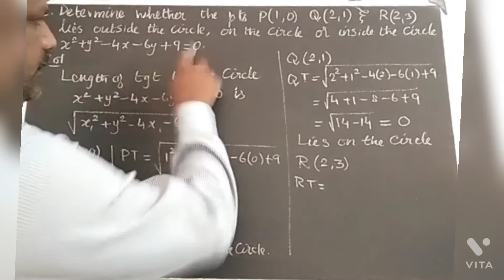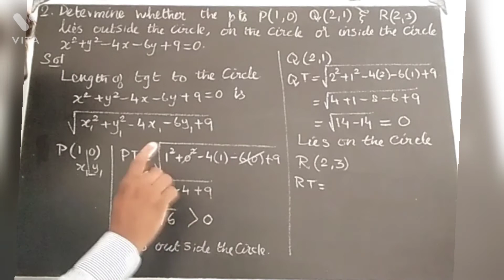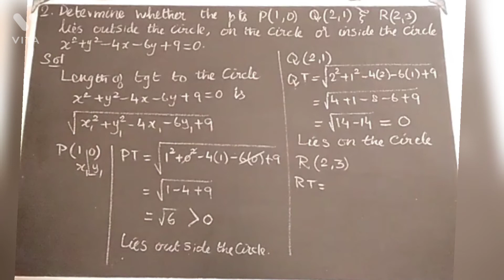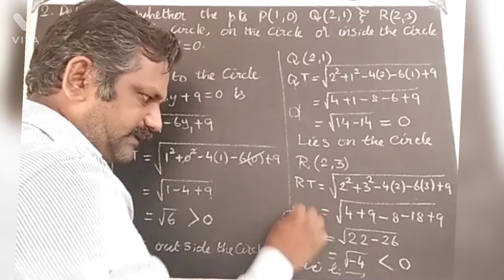CLASS 11 BUSINESS MATHS ANALYTICAL GEOMETRY - EXERCISE 3.5 - TANGENT TO THE CIRCLE SUM.NO.2 IN TAMIL